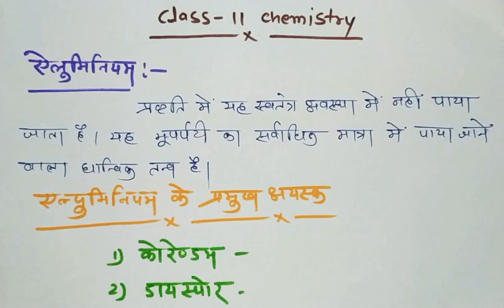एलुमिनियम का सामान्य परिचय,एलुमिनियम की अम्ल और क्षार से क्रिया,एलुमिनियम के प्रमुख अयस्क व उपयोग